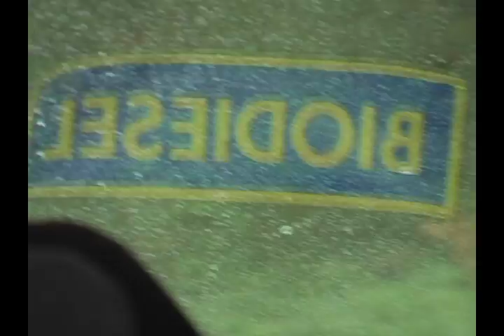MTV Climate Change: Kids biodiesel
A 5-year-old explains biodiesel to his 3-year-old brother.